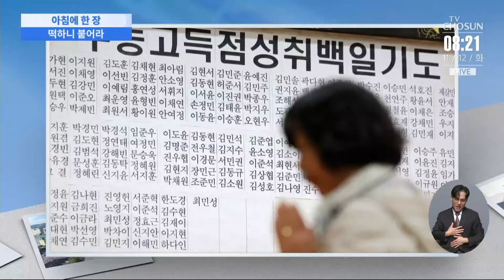떡하니 붙어라 [아침에 한 장] [뉴스퍼레이드]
렌즈에 담긴 순간 그 의미를 짚어보는 시간이죠 사진기자가 선택한 아침에 한 장입니다.

📡 월~금 06:50 강스라이팅 (유튜브)
📡 월~금 07:30 뉴스퍼레이드
📡 월        08:40 네트워크 매거진
📡 월~금 09:00 신통방통
📡 월~금 10:20 류병수의 강펀치 (유튜브)
📡 월~금 13:00 보도본부 핫라인
📡 월~금 14:30 사건파일 24
📡 월~금 17:20 시사쇼 정치다
📡 월~금 21:00 뉴스9
📡 월~목 21:50 윤정호의 뉴스 더 (유튜브)
📡 토~일 14:00 뉴스현장
📡 토~일 19:00 뉴스7